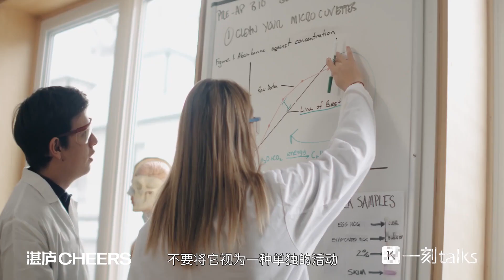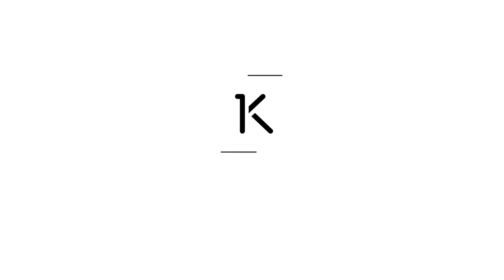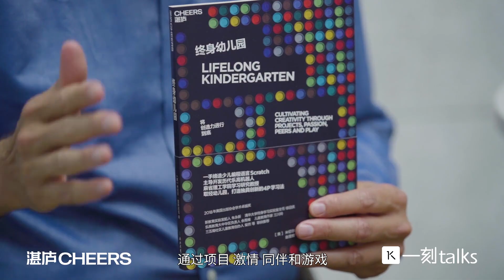一刻talks |米切尔·雷斯尼克：为什么编程能让孩子赢在起跑线上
这是少儿编程之父米切尔·雷斯尼克在@一刻talks 上的分享。今天，少儿编程是最时髦的儿童教育项目之一。以前的家长让孩子学绘画和钢琴，今天的家长让孩子从小学习写代码。为什么编程是最好的教育方式？少儿编程之父、麻省理工学院教授米切尔·雷斯尼克告诉你，编程是培养创造力的最好方式。学写代码不是为了让他们未来都成为程序员，而是为了让孩子赢在起跑线上。